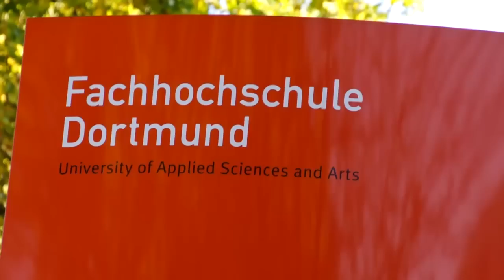Lukas zeigt uns die Fachhochschule Dortmund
Kurze Wege in Dortmund: Lukas braucht nur fünf Minuten von seiner Wohnung bis in den Hörsaal. Der Maschinenbau-Student stellt uns in diesem Video kurz die Fachhochschule Dortmund vor. Er führt uns durch den Fachbereich Maschinenbau, doch bis in den Hörsaal schaffen wir es dann doch nicht ganz. Aber schaut doch selbst...